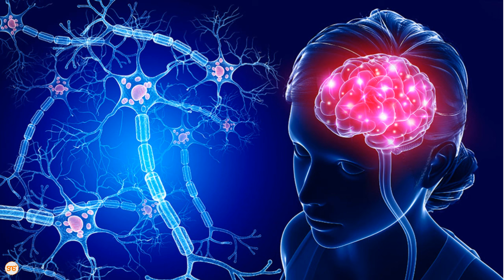Fahamu teknolojia hii mpya ya kusaidia kutibu matatizo ya afya ya akili